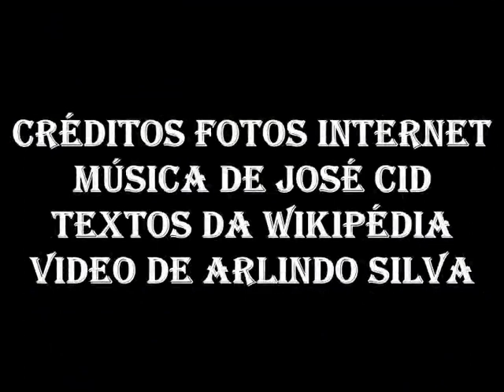CIDADE DO MONTIJO PORTUGAL